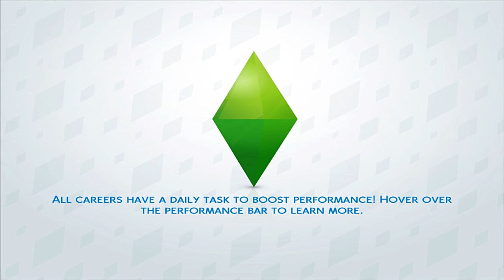Haloz Plays Sims 4 with DancingAngel ~EP 4~ Kristi is pulling in the men HOT!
Sub. To Become Spartan Today!